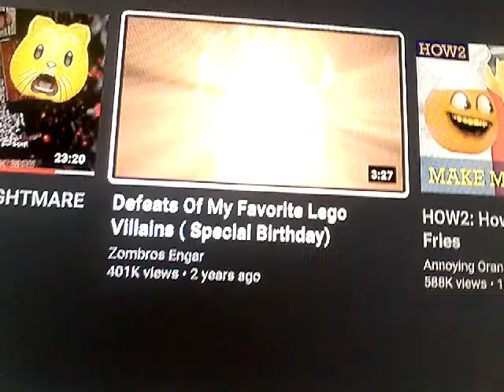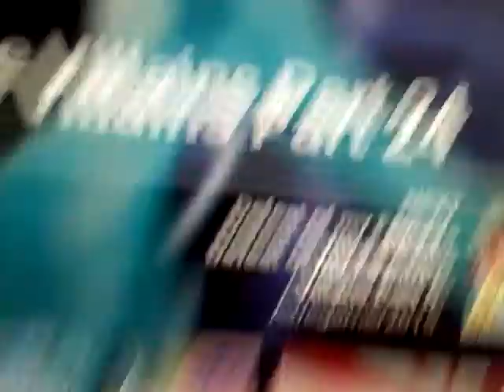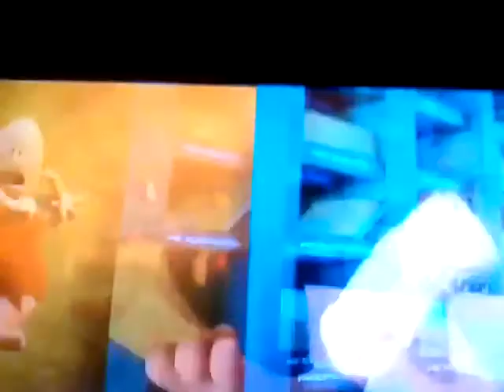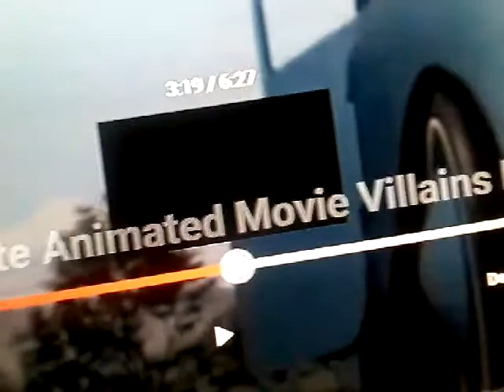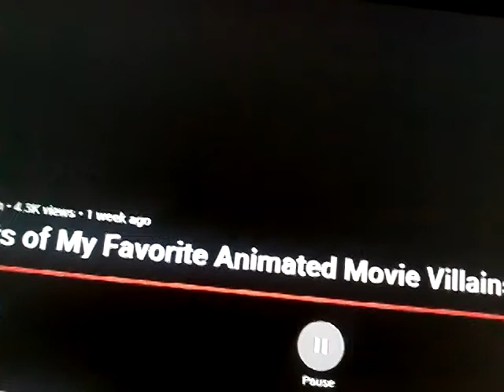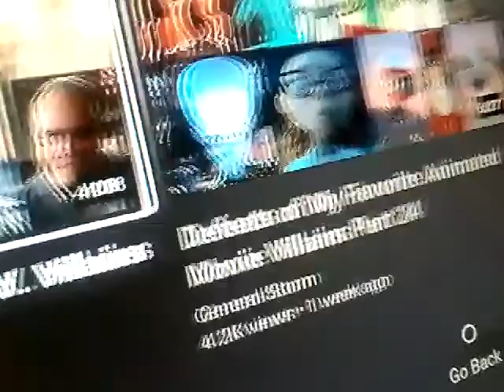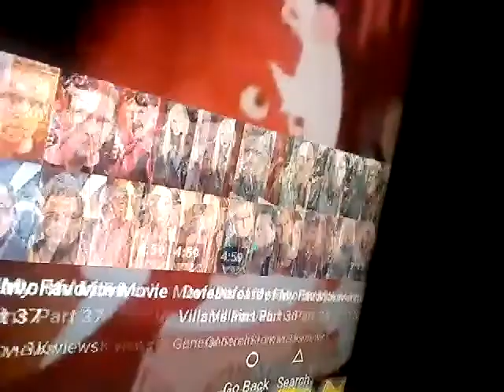Defeat of animated movie villains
The whu sisters
Brainic
Mr kupp
The once-Lear
Giae everfree
Diesel 10
Megamind
Dr Zara
The mega megamind
Cat R Waul
Carface